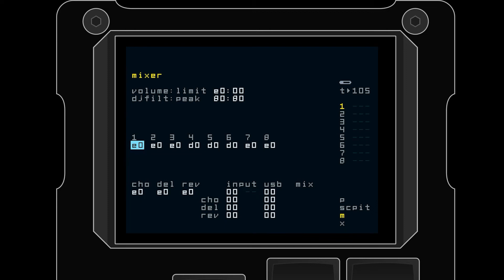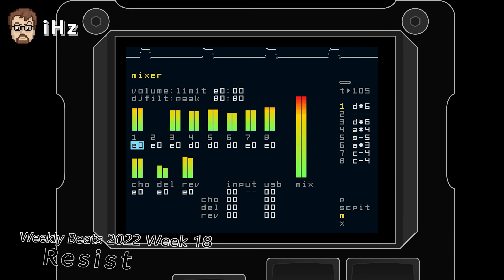iHz: Resist - Weekly Beats 2022 Week 18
Like last week's entry, I started this track a while ago. It was one of the first tracks that I started after getting my M8. Before this week, it was mostly just the bassy drone and percussion. I developed the melodies & chord progression this week.

This track was completely produced on the Dirtywave M8. M8 screen was captured directly from my M8 via m8c software.